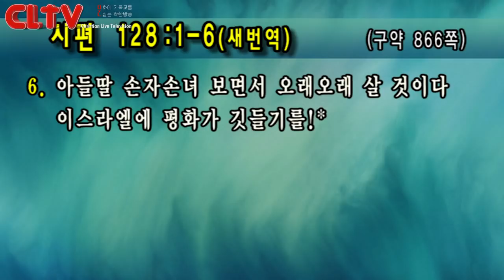CLTV파워메시지 2018.12.9 주일설교 - 선한목자교회(유기성 목사) / '예수님이 왕이신 가정'